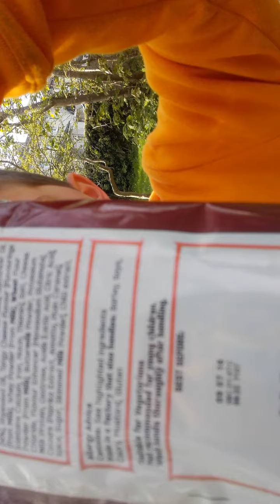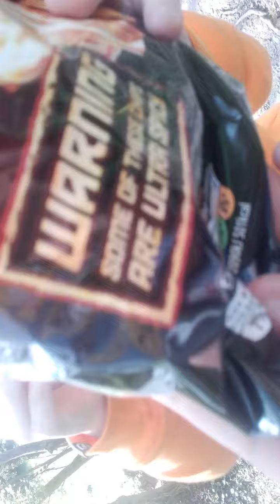Swing challenge / Doritos roulette challenge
Instergram:tommyleer2114